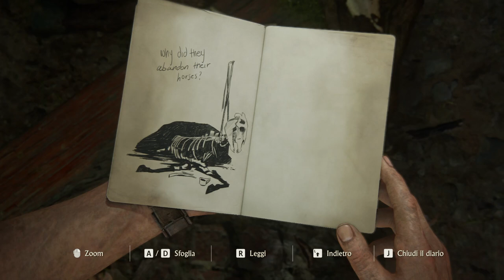Parte 14# - Raggiungimi in paradiso